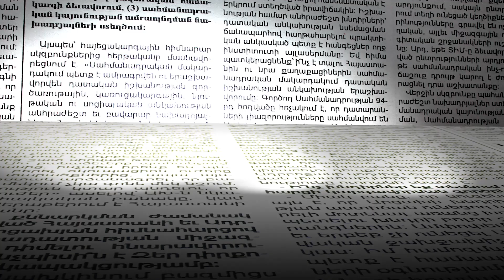Եզդիական համայնքի խնդրանքով հնարավոր է 2-3 գյուղ միանան Թալին համայնքին